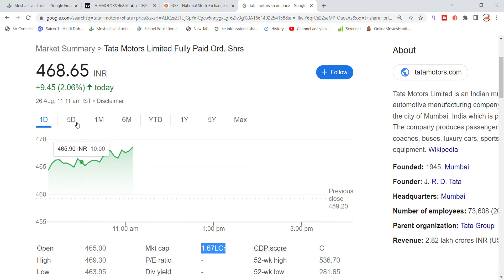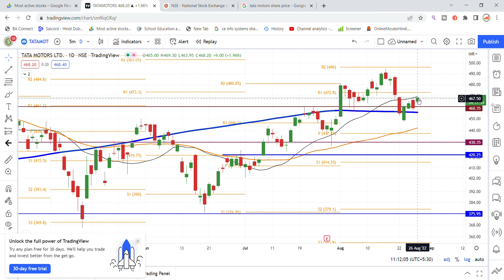TATA Motors Share Latest News | TATA Motors Share news Today